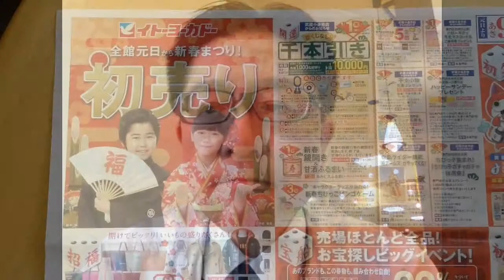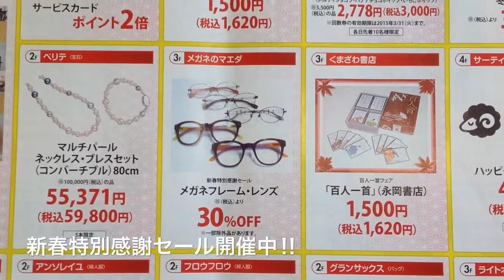イトーヨーカドー武蔵小金井店 新春初売りのご案内 (小金井市 眼鏡)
今回は、イトーヨーカドー武蔵小金井店　新春初売りのご案内。元旦には仮面ライダー鎧武の握手会・写真撮影会。さらに1/1～3日までnanacoポイント５倍。そして恒例の千本引き。

メガネのマエダでは新春特別感謝セールとして、メガネフレーム・レンズ30%off の特別セールを開催します。

この機会をぜひご利用下さいませ。ご来店をお待ちしております。